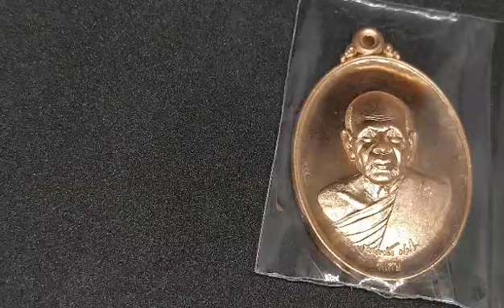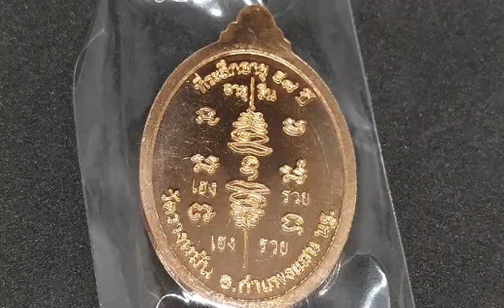ส่องพระสวยๆก่อนนอน - หลวงปู่แผ้ว ปวโร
หลวงปู่แผ้ว ปวโร วัดรางหมัน จ.นครปฐม